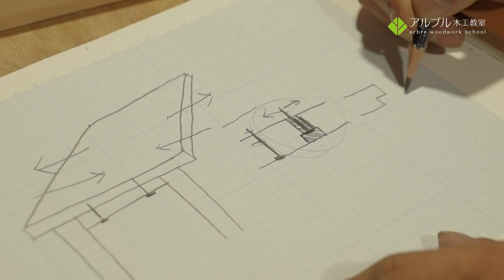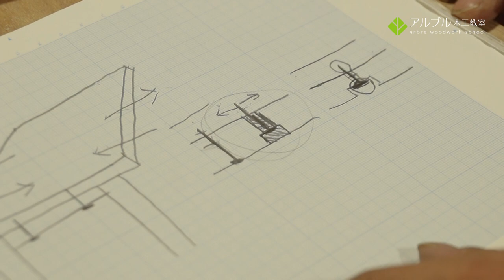ホゾで木組みのスツールを作ろう！手加工編part5 「ビス穴開けとクランプ接着」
part5では、天板との留め付けのためのビスの穴あけ、クランプ接着のコツと直角の出し方について説明します。

「ノコギリの使い方とコツ」でお伝えした内容で、実際にスツールを作ってみましょう。今回はビスを使わず、実際に家具製作の現場で使われる「木組み」=ホゾを作って組んでいきます。

考え方からコツまで、詳しく説明。とても長編の動画となりましたが、よろしければかいつまんでご視聴ください。

木工・DIY・ものづくりに関する情報をUPしていきますので

↓↓↓↓↓↓こちらでも応援おねがいいたします！↓↓↓↓↓↓
アルブル木工教室HP